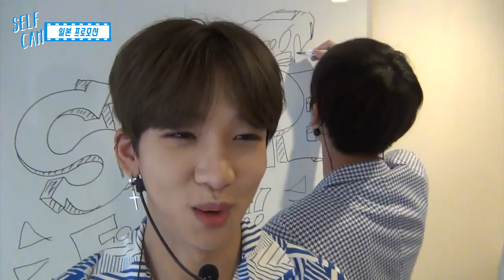SNUPER FILM E08 - 일본 프로모션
SNUPER FILM E07 - 유성 스페셜 팬사인회